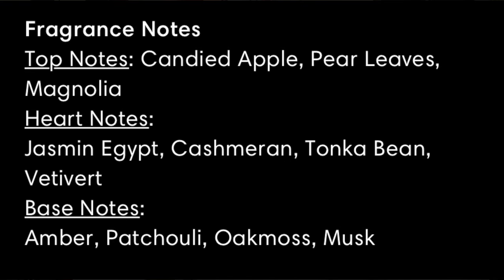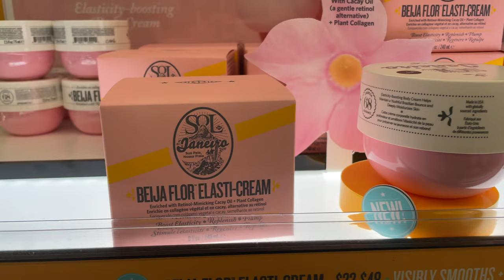New Perfume Releases! Designer Indie Niche Perfumes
There are a LOT of new fragrance releases! Find out everything about them, and my thoughts, here. Since so many have been dropping lately, I will have another video coming soon with those. I have super affordable and super luxury perfumes, but all of them are up to my standards and liking.
I went more into the HOS Batman perfume here, and more into the overall collection in the dedicated video. Greta Beth

Paisley Dreams
Gaelic Mist

You’ll receive a discount (remove pop up blockers)

House of Sillage Men’s

Releases and Reviews Coming Soon!

Argos Adonis Awakens
Argos Nemean Lion

Zaharoff Citrine
Unique’e Luxury
For the Scent of It

Some bottles were gifted by the brand

Eat half, walk double, laugh triple, and love without measure!! 🤍💛

🛍Roja  Dove Haute Perfumery 🛍
customer referral and discount

🛍Neiman Marcus 🛍

customer referral and dicount code REFTU83YS9NST
You will receive a €10 discount

🛍Fragracenet discounted perfume 🛍

🛍 Scent Door 🛍
Decants, Samples, and Subscriptions

📬Greta Beth
5965 Village Way
Suite E105-607